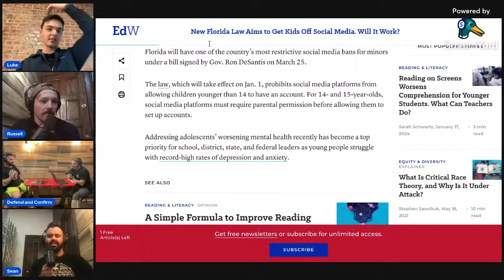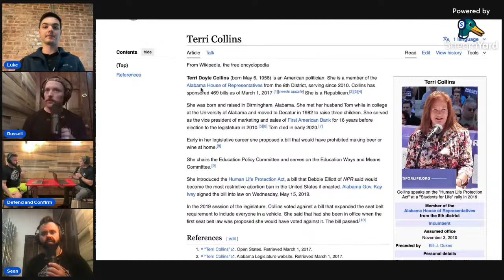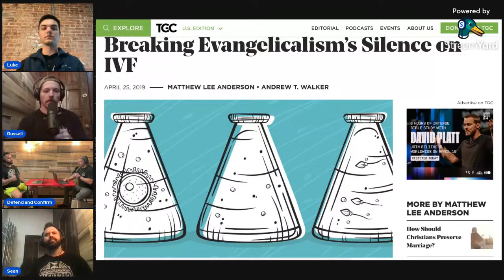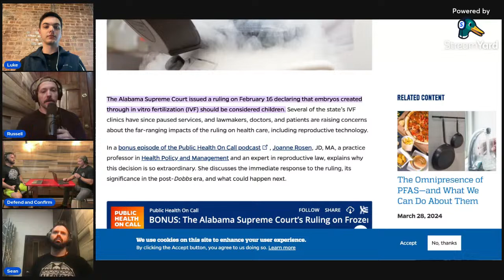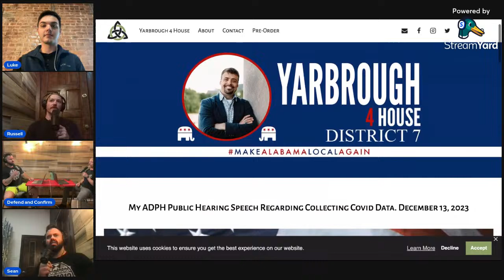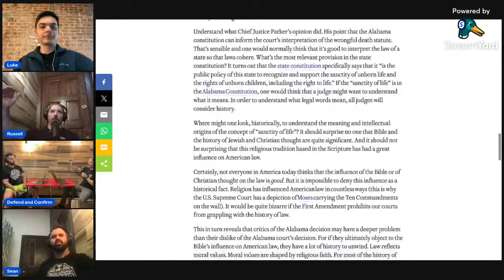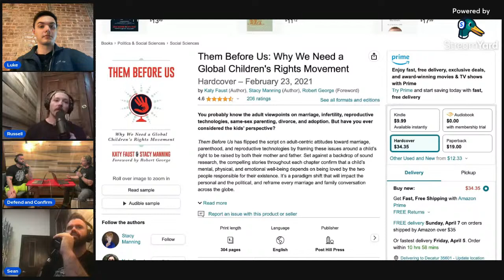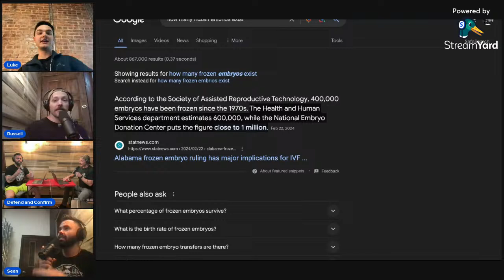The Bible and IVF | LIVE Call In | AL State Rep Terri Collins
You can interact in the chat or call in LIVE

Books you should read:

Them Before Us: Why We Need a Global Children's Rights Movement

Rebel to Your Will: A Story of Abuse, Father Hunger and Gospel Hope